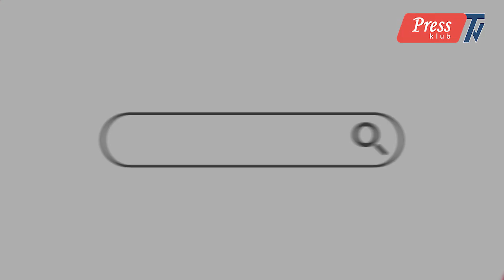SİZİN SƏSİNİZ- Zəlzələdən zərər çəkmiş ev bərpa olunmur